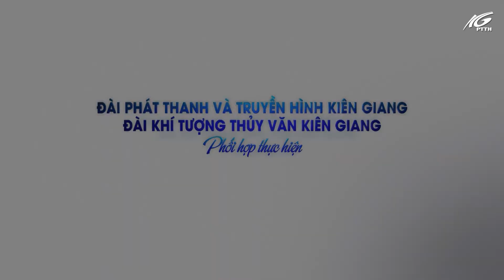Bản tin dự báo thời tiết 11 10 2022 THKG